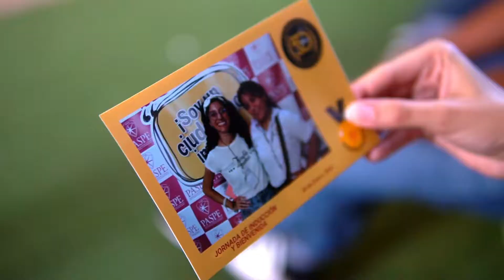Inducción y Bienvenida estudiantes 2020-1